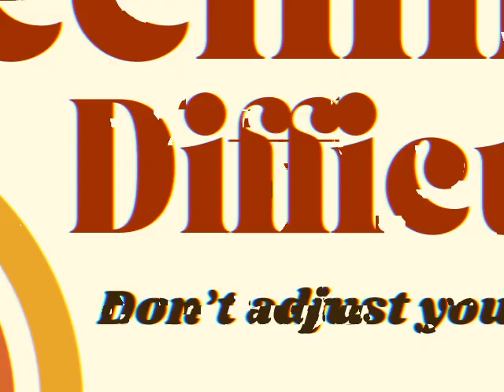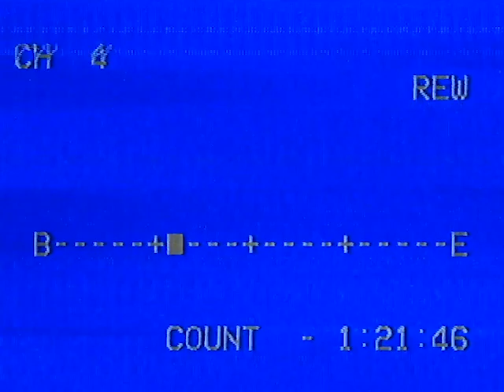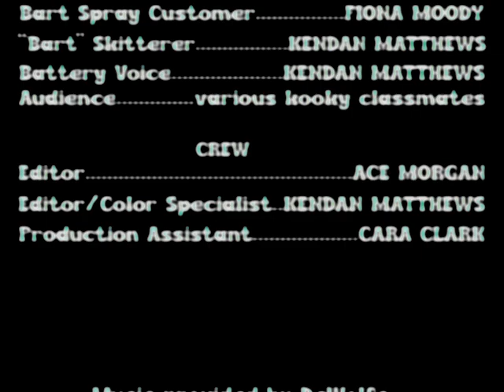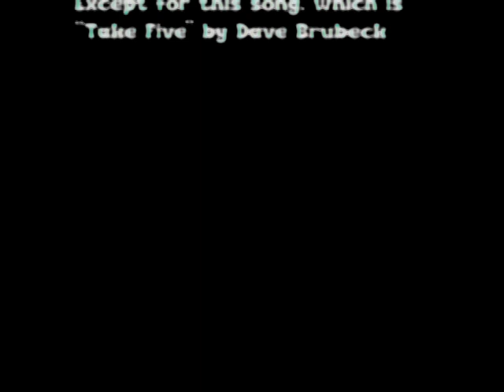The Norm Monroe Show | analog horror proof of concept | PHOTOSENSITIVITY WARNING!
Goober Productions presents to you... a late show host, Norm Monroe (Ace Morgan), interviews a rising star, Jane Meadows (Cara Clark), which quickly descends into mania in this 70s-inspired, found-footage, analog horror episode. *Please note the photosensitivity warning!*

The Norm Monroe show was an idea that came to us before Late Night With the Devil, but was then inspired into development by the same film. It's not intended to be a rip-off, but we did consider elements of LNWTD during the production process. We are looking into rebooting Norm Monroe for a myriad of reasons; namely, the awkward acting (coming from the Goober Head himself) and technical errors that are evident throughout the episode. We are passionate about this project as something we've wanted to explore for a long time, so fingers crossed for an update!

Thank you to Cara Clark for putting yourself in front of and behind the camera, DeWolfe for the sfx, and Matthew Kistenmacher for the guidance.